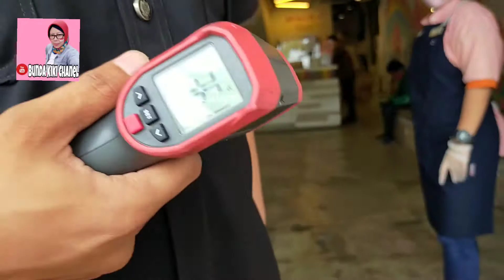MAKAN CHEESE RICE BAKENE SAMA CUCU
Assalamualaikum ❤️
Jumpa lagi dengan BUNDA KIKI CHANEL
Semoga Teman2 semua selalu sehat ya
Lagi Pingin VLOG kuliner ini
Trimakasih🙏🙏